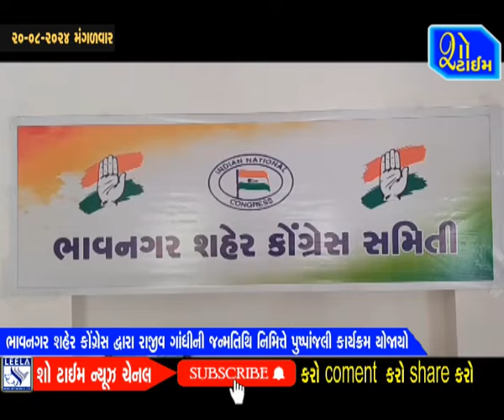ભાવનગર શહેર કોંગ્રેસ દ્વારા રાજીવ ગાંધીની જન્મતિથિ નિમિત્તે પુષ્પાંજલિ કાર્યક્રમ યોજાયો